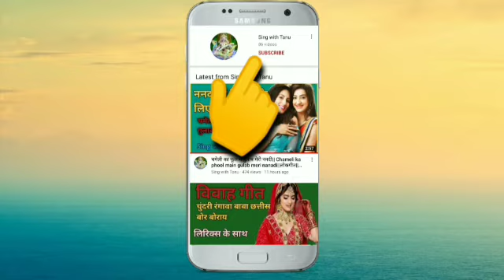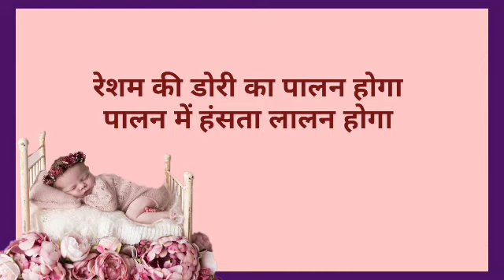जच्चा गीत|| रेशम की डोरी का पालन होगा पालन में हंसता लालन होगा|| Sohar geet|| लोकगीत||Sing with Tanu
🙏🙏 नमस्ते दोस्तों  आज मैं आप लोगों के लिए लेकर आई हूँ बच्चो के जन्म और मुंडन आदि जैसे शुभ कार्यक्रमो में गाया जाने वाला जच्चा गीत/सोहर गीत